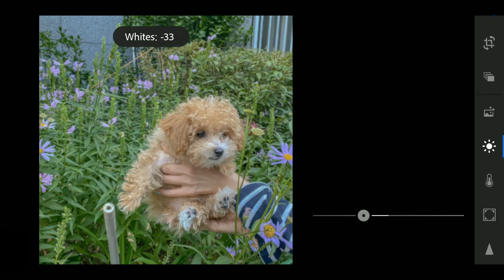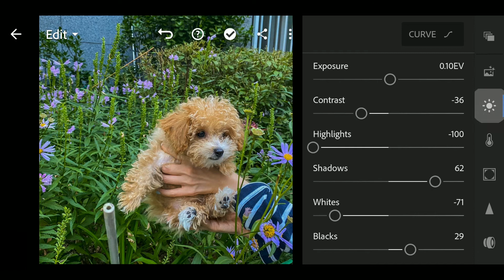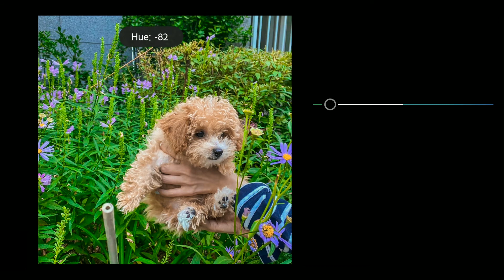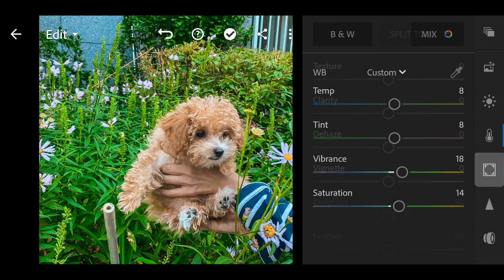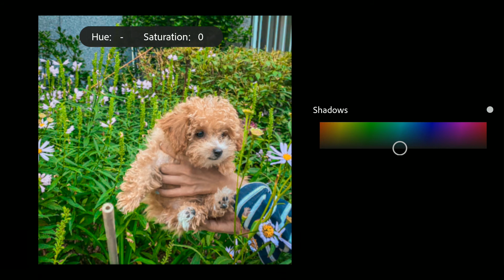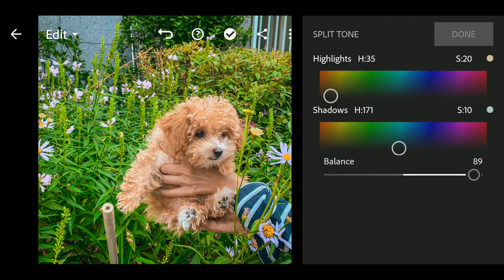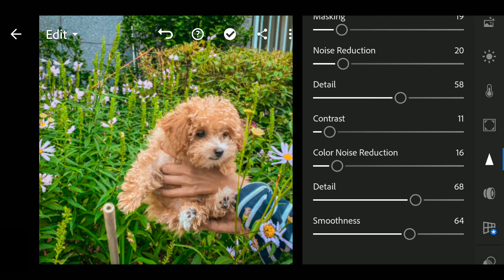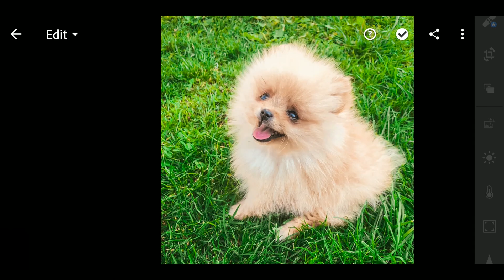Lightroom mobile presets | Lightroom tutorial new 2020 | Lightroom mobile Poodle Preset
Lightroom remains the gold standard in pro photo workflow software. It's a complete package, with top-notch organization tools.

*in my video above you will learn ''Lightroom mobile presets | Lightroom tutorial new 2020 | Lightroom mobile Poodle Preset'' Lightroom includes a subset of Photoshop's features that are custom tailored to the contemporary photographer.